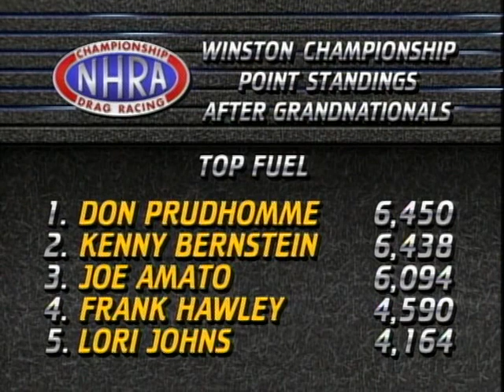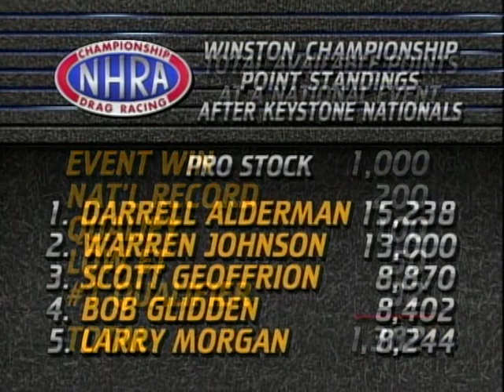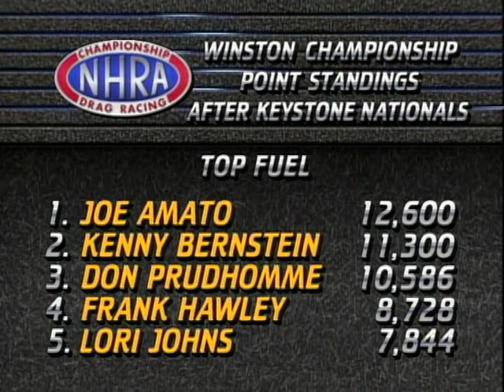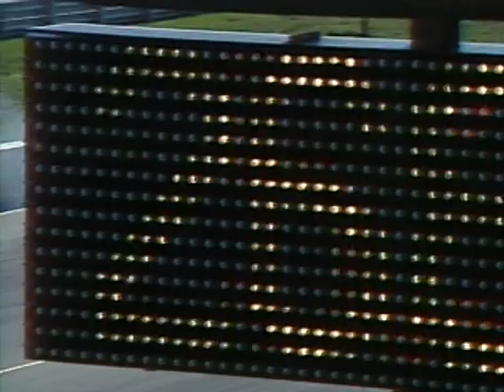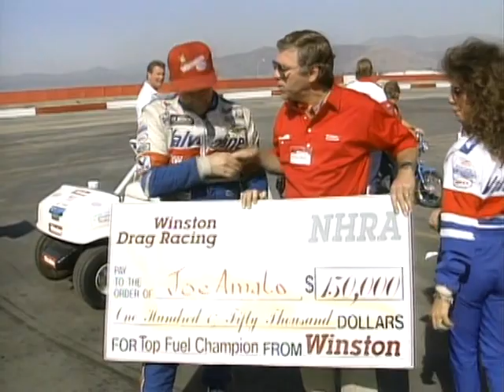NHRA Drag Racing '91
Here is the recap from Drag Racing '91 from the original Diamond P VHS.